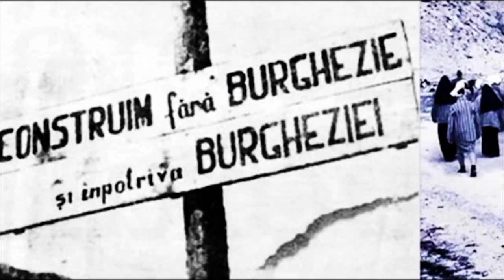Experimentul Canalul Dunare Marea Neagra, Exterminarea Intelectualitatii Si A Opozitiei Politice